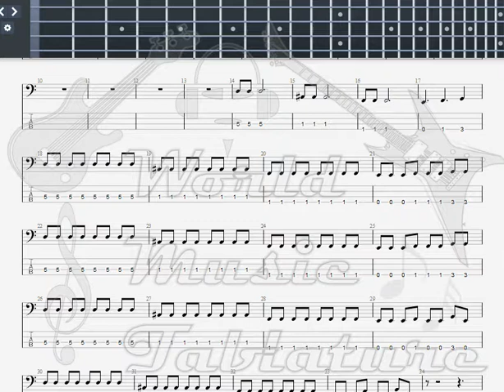Horcas Vencer BASS GUITAR TAB